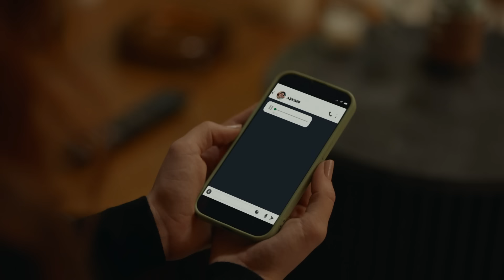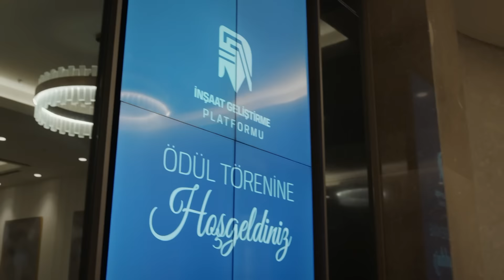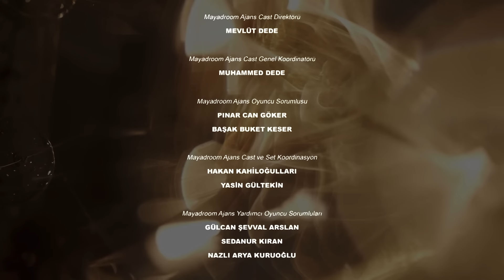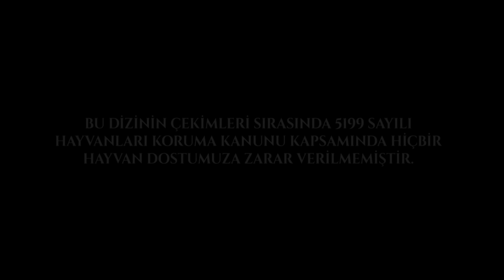Aldatmak 54. Bölüm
Oylum hayatında yeni bir sayfa açmaya karar verince Dicleli evinde sular durulur. Ozan'ın başarısı onu beklenmedik bir tanıdıkla anlaşmaya götürecektir. Tolga yeni bir yola girerken Selin ona güvenmekte tereddüt eder. İkili, hayatlarını sonsuza dek değiştirecek bir kararın eşiğine gelir.

İpek'in davranışları Güzide'yi şaşırtmaya devam eder. Sezai ile Güzide onun iyi niyetine inanırken İpek'in planlı bir hamlesi Oltan'ın iyice gözüne girmesini sağlayacaktır.

Sezai, Güzide ile ilişkisinde büyük bir adım atmaya hazırlanır. Eski düşmanlar dostluk kurarken yalnız kalan Tarık olur. Yeşim sarsıcı bir keşifte bulunur. Sevdiği kadın ile kızı arasında kalan Sezai'nin öğrendikleri ise her şeyi değiştirecektir…

Oyuncular: Vahide Perçin, Ercan Kesal, Mustafa Uğurlu, Cem Bender, Yusuf Çim, Caner Şahin, Feyza Sevil Güngör, Asena Girişken, Cem Sürgit, Meltem Baytok, Hatice Deniz, Burcu Söyler, Merve Altınkaya, Kerem Müsligil, Esin Alpogan, Neyra Kayabaşı, Burak Acar, Arda Atak, Canan Ürekil, Batuhan Sel, Masal Ayşe Gencer, Ege Semih Erken, Eda Özelcan Kesal, Mustafa Uğurlu, Cem Bender, Asena Girişken, Cem Sürgit, Berkay Ateş, Alize Gördüm, İlayda Çevik, Özlem Tokaslan, Nursel Köse.

KÜNYE
Yönetmen: Murat Saraçoğlu
Yapımcı: Timur Savcı & Burak Sağyaşar
Yapım: TIMS&B Productions
Senaryo: Yıldız Tunç, Atilla Özel, N.Selena Çağlayan
Genel Koordinatör: Banu Güler
Uygulayıcı Yapımcı: Selin Erdinç
Görüntü Yönetmeni: Sedat Yücel
Genel Sanat Yönetmeni: Nilüfer Ayşe Çamur